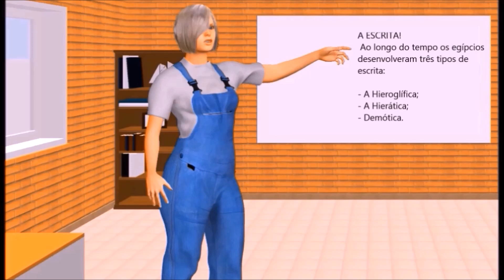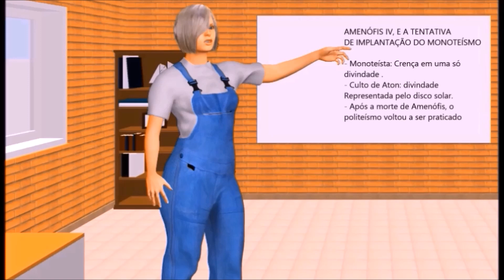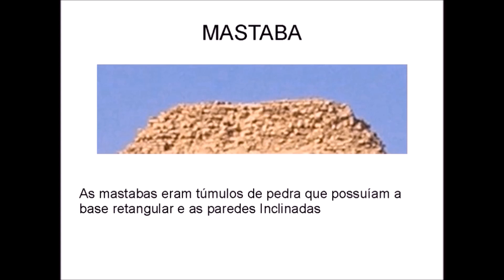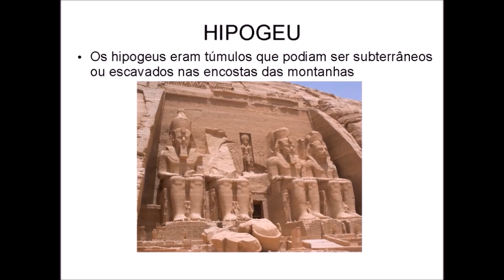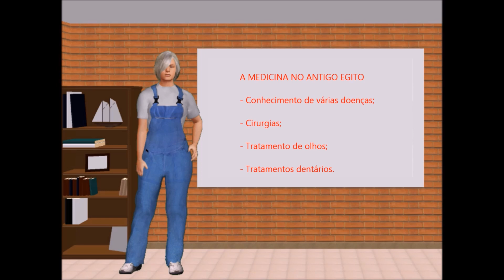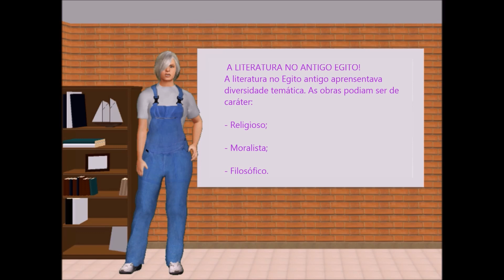ASPECTOS DA CIVILIZAÇÃO EGÍPCIA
EGITO ANTIGO:
- Escrita;
- Religião;
- Arquitetura;
 - Arte;
- Conhecimentos;
- Literatura.